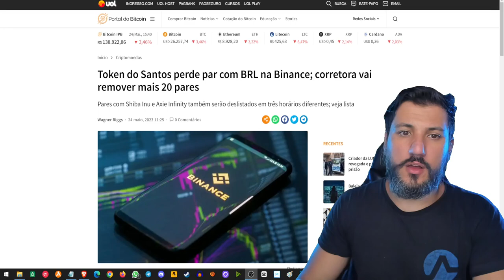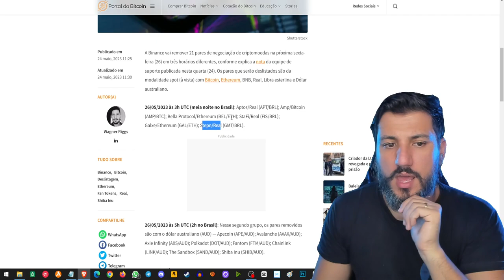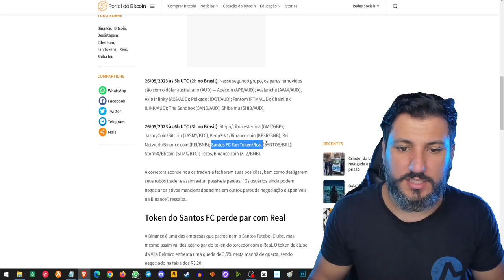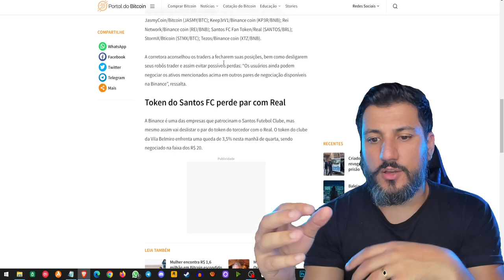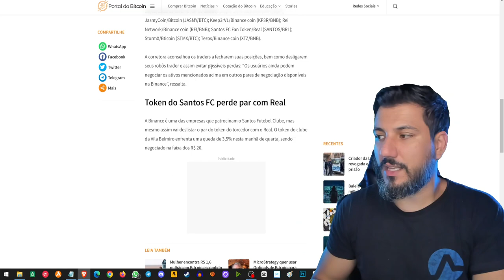🚀 SANTOS TOKEN DESVALORIZANDO! Moeda teve par com real deslistado 💰😱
Aprenda sobre a desvalorização do token do Santos em relação ao BRL na Binance e saiba os motivos por trás da decisão de remover 20 pares de negociação. Neste vídeo, analisamos os fatores que afetam o preço do token, os impactos no mercado de criptomoedas e as estratégias que você pode adotar para se proteger. Fique por dentro das últimas notícias e tome decisões informadas para maximizar seus investimentos!